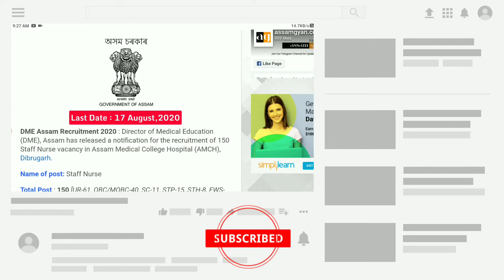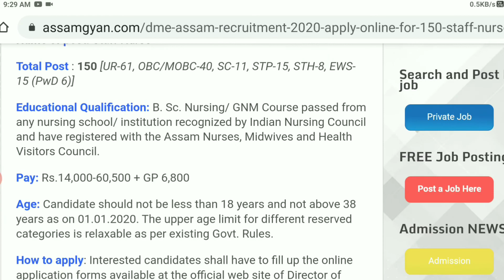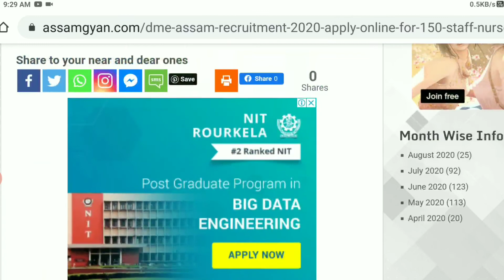Assam DME Recruitment 2020 for 150 Staff Nurse post, Apply Online Latest Assam job.